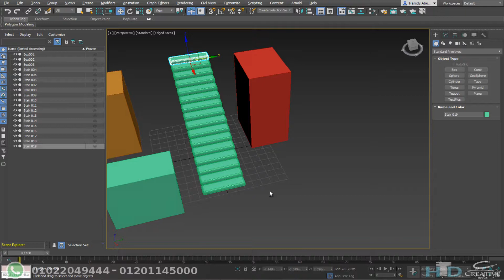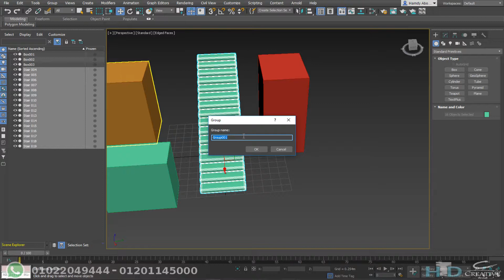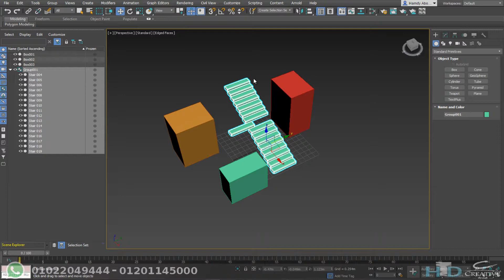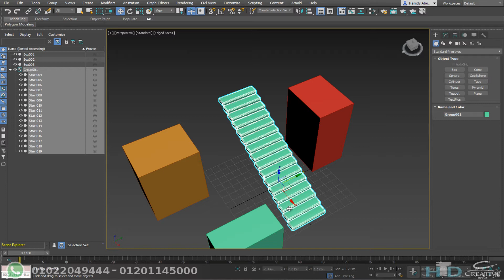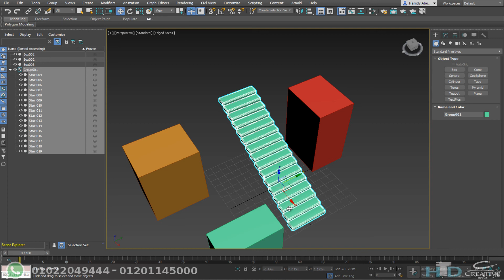15 Grouping System